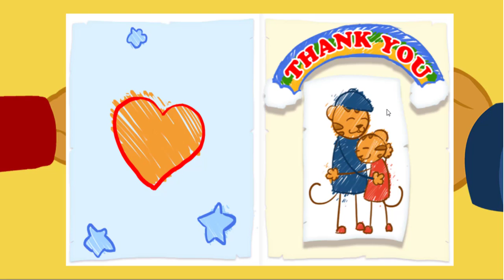Daniel Tiger's Neighborhood Spin and Sing - Daniel Tiger Game For Children